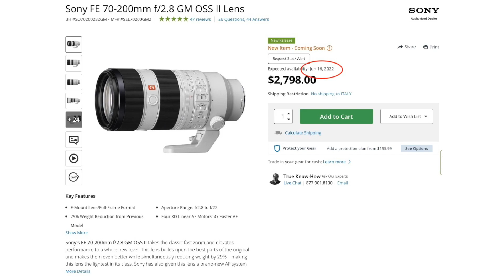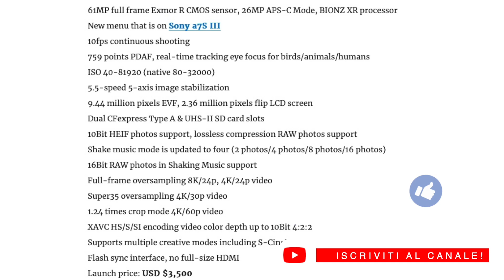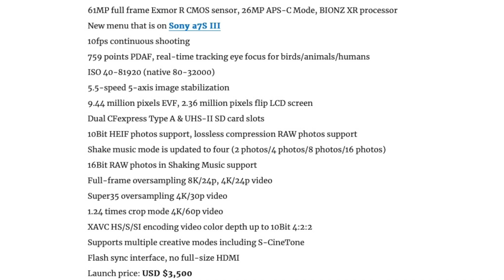Sony A7R V: in arrivo la miglior fotocamera Sony? Ecco trapelate le caratteristiche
Sony A7R V: Sono trapelate quelle che dovrebbero essere le caratteristiche della Sony A7R V,
siamo di fronte alla miglior fotocamera Sony?
Vediamo assieme le specifiche

🚸 COLLABORAZIONI (COOPERATION)?